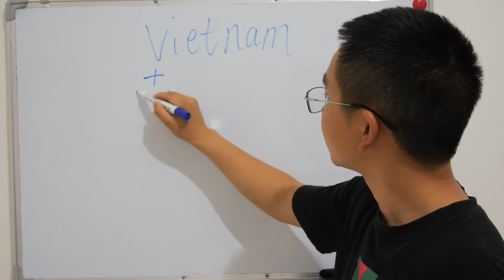How to say “ Vietnam ” in Chinese。Countries and Regions.